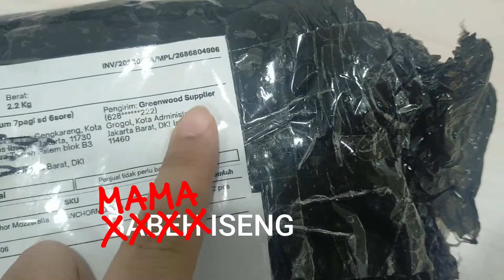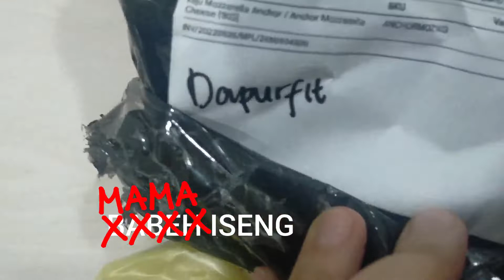UNBOXING KEJU MOZARELLA ANCHOR REPACK - KEJU ENAK YANG RASA NYA SUSU BANGET